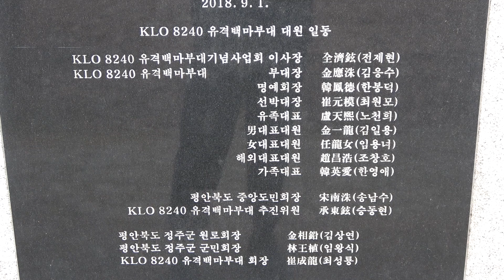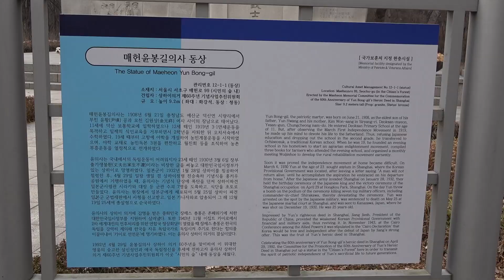KLO 8240(켈로부대) '유격백마부대' 충혼탑ㅣ매헌시민의숲ㅣ(+ 대한 항공기 버마상공 피폭 희생자 위령탑, 매헌 윤봉길 의사 동상)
1. KLO 8240 유격백마부대 충혼탑

1950년 10월 38도선을 넘어 북진하였던 UN연합군이 중공군의 인해전술에 밀려 철수하자 평안북도 정주군과 박천군 일대에서 치안 활동을 하던 청년들과 오산학교 학생들이 그 해 11월 22일 정주군 갈산면 번저리에서 유격백마부대를 조직하였다.

김응수를 부대장으로 한 대원 2,600여명은 군번도 계급도 없고 무기 등 변변한 지원이 없는 열악한 상황에서도 애도, 철산반도, 월사리, 대화도, 신미도, 압록강, 청천강 하구 등에서 공산군과 500여회의 교전으로 적 사살 3,000명, 중공군 생포 600여명, 반공애국청년과 민간인 구출 18,000여명과 철도, 터널,교량, 기타 주요시설 파괴 등 북위 40도선까지의 넓은 지역에서 많은 전과를 거두어 UN연합군의 정규작전에 크게 이바지하였다.

이 기간 중 552명의 고귀한 희생이 있었던 바, 생존 대원들은 1952년 백령도에서 추도식을 올린것을 시작으로 각 처를 전전하며 추도 행사를 하다가 1992년 평안북도 유지들의 뜻과 성금을 모으고 노태우 前 대통령이 탑명을 휘호하여 양재시민의 숲에 충혼탑을 세워 젊은 반공의병들의 공과 넋을 기리게 되었다

- 유격백마부대 충혼탑 안내문 -

2. 대한 항공기 버마상공 피폭 희생자 위령탑

1987년 KAL 858기에 탑승했던 한국인 중동근로자 93명, 외국인 2명, 승무원 20명이 북한의 폭파 테러로 희생된 사건

3. 매헌 윤봉길 의사 동상

일제강점기 시절 상하이 홍커우 공원에서 열린 천장절(일본 천황의 생일을 기념하는 날)에 폭탄을 던져 시라키와 요시노리 대장을 죽이고, 기타 요인에게 부상을 입힌 의거를 성공한다